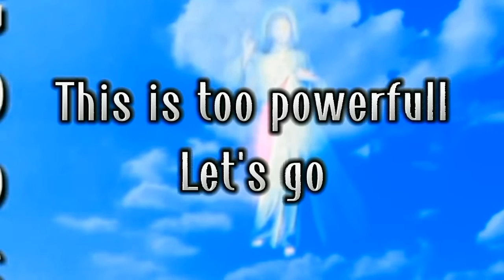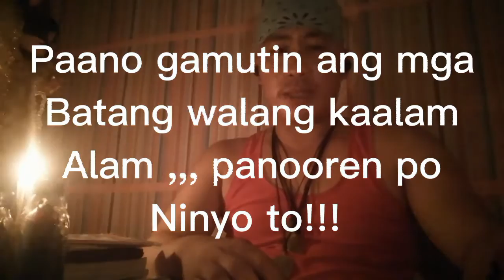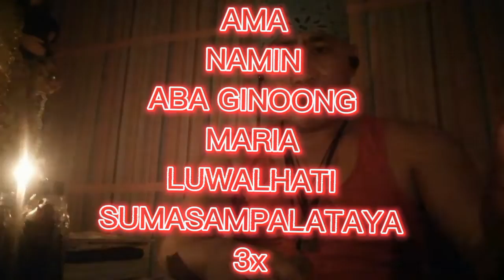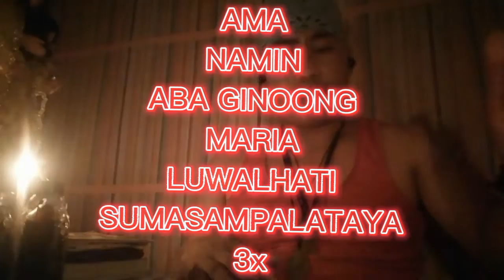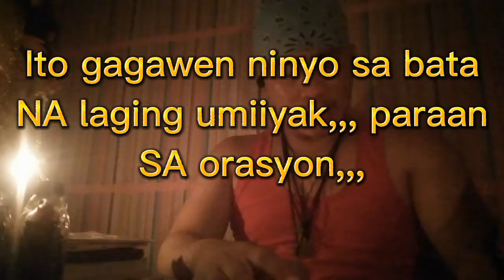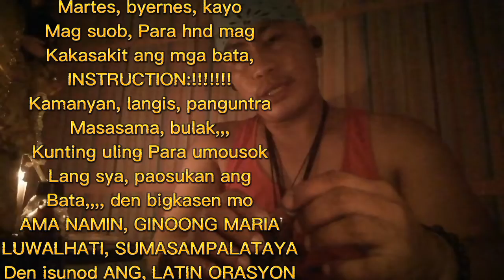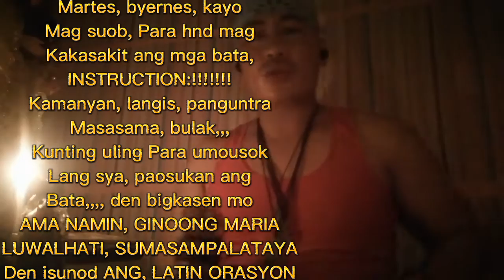ORASYON :paano gamutin ang bata may sakit,